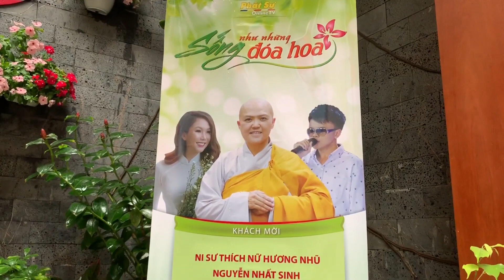Hát mãi ước mơ 2019| Nhất Sinh lần đầu tiên được mời phỏng vấn của kênh truyền hình Phật Sự Online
Hát mãi ước mơ 2019| Nhất Sinh lần đầu tiên được mời phỏng vấn
của báo Giác Ngộ

Đây là Kênh Youtube chính thức của Nhất Sinh ạ. Sinh từng tham gia chương trình truyền hình Hát mãi ước mơ 2019 và nhận được rất nhiều sự quan tâm và ủng hộ của cô chú nên gia đình Sinh lập kênh để có thể giao lưu cùng mọi người. Tại đây Sinh sẽ đăng các bài hát cover và cuộc sống hằng ngày của Sinh,
Cảm ơn mọi người đã ủng hộ ạ.
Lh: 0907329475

Những kênh Youtube có tên Nhất Sinh hoặc bài hát Nhất Sinh hát mà không phải trên kênh này thì không phải chính chủ ạ.